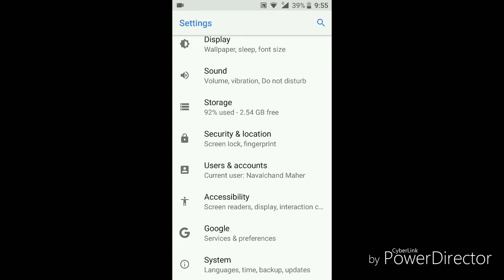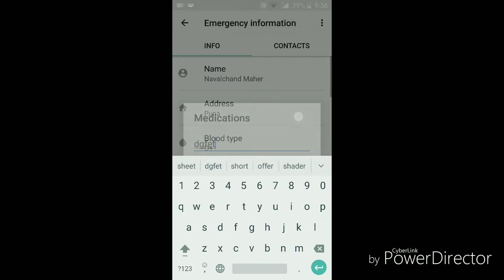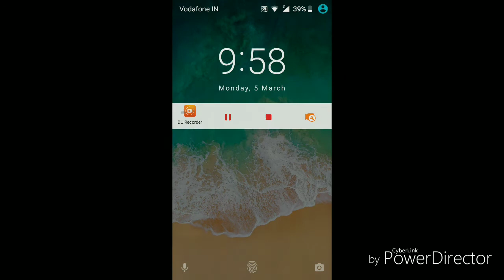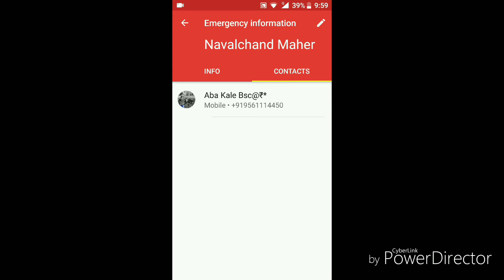Emergency Information on Android Nougat,Oreo Lock Screen....!!!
this channel for you can see the latest news for mobile review
and programming language